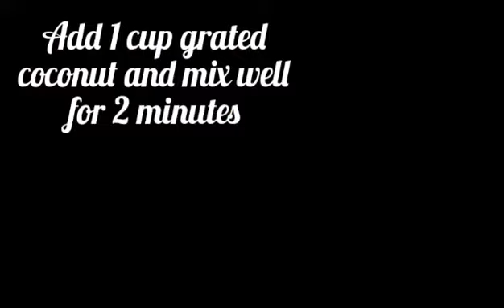PONGAL SPECIAL VEGETARIAN DISHES / SHANTHA'S TABLE / SHAANTHA JEYARAJ/CHEF/AUSTRALIA/INDIA/SRILANKA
Happy Thai Pongal to everyone. I have shown some quick and easy Vegetarian dishes that you can try out for Thai Pongal. It will not take more than an hour to do the whole menu. Just try these yummy recipes out. You will love them. Sometimes simple is sweet. This will be a treat for
beginners.